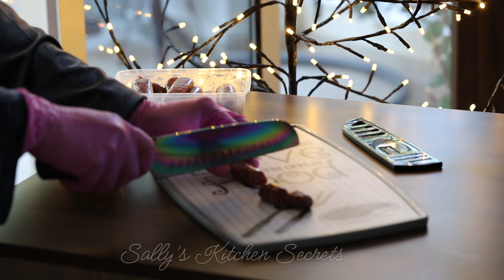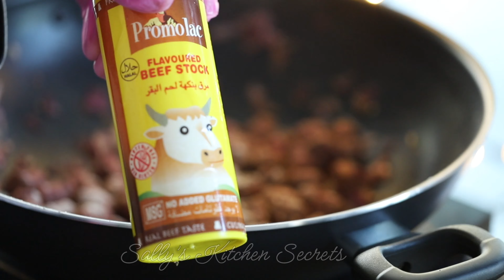احلى و الذ رز معمر بدون لحمة ولا دجاج بالسجق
الرز المعمر بالسجق بطريقتى
٤ كوب رز مصرى معيارى
لتر الا ربع لبن حليب
حجم فنجان قهوة كريمة ( اختيارى)
قشطة للوش
كريمة للوش